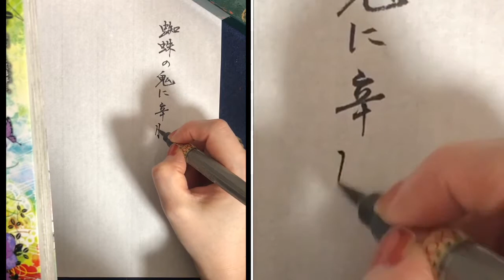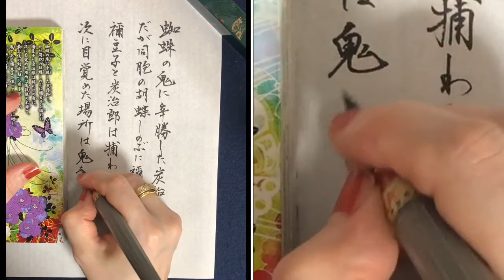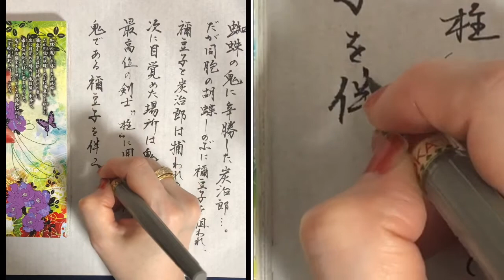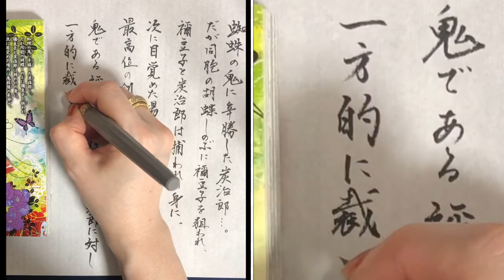【鬼滅の刃】あらすじ書き・筆ペン（コミック６巻）